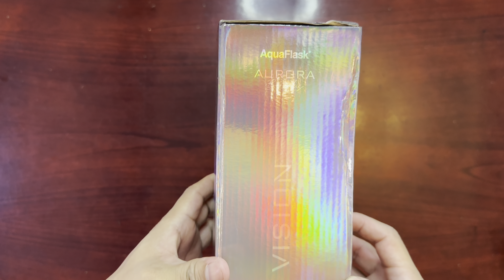AquaFlask Aurora Borealis 32oz | Unboxing | Azo Edition